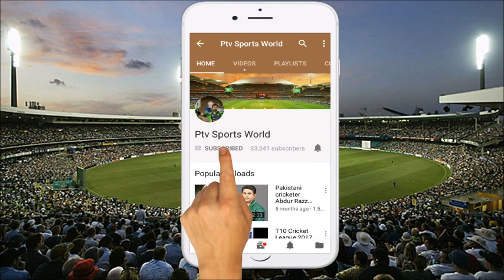Asia Cup most runs most wicket most sixes most four most 5 wicket haul best bowling best batting